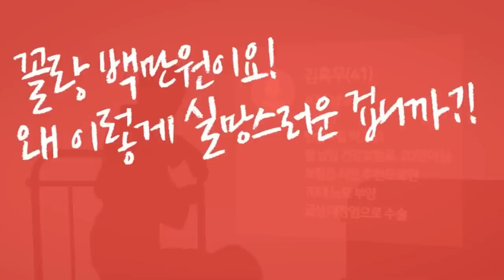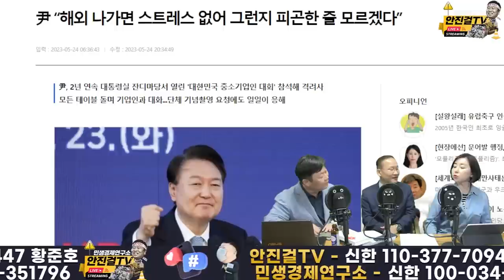[재방송]_참모 강위원이 바로 옆에선 본 이재명 | 이재명은 찐 민주주의자ㆍ참 실용주의자!